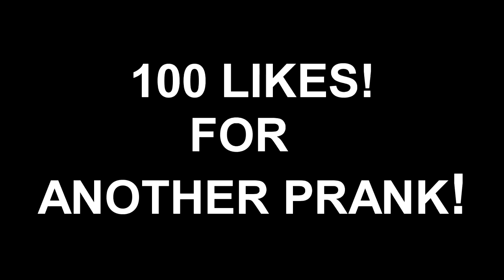TELLING MY HAITIAN PARENTS I GOT A GIRL PREGNANT PRANK *CRAZY FREAK OUT*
Man I didn't get the response I wanted too but they still freaked out lmfao!